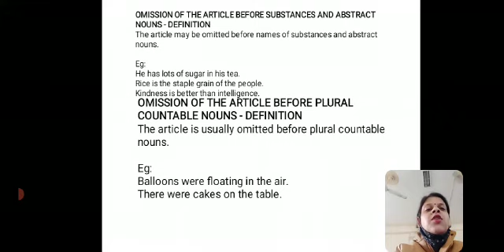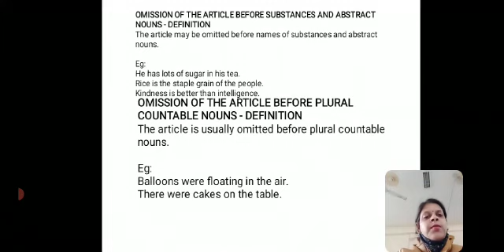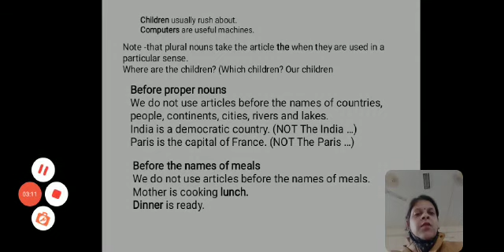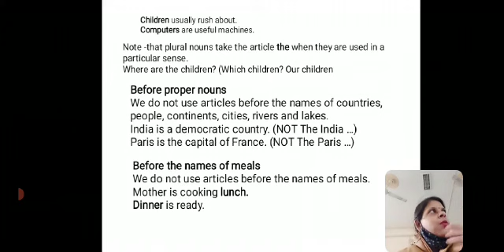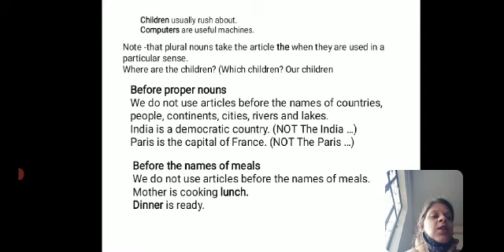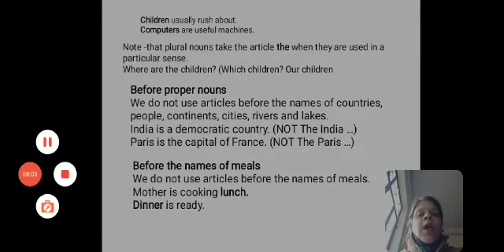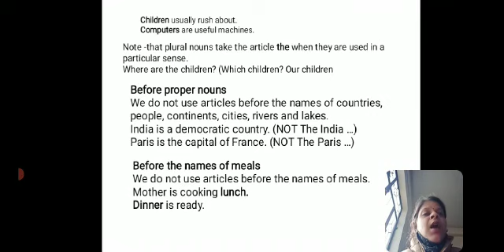BA 1ST YEAR BY EKTA FOR ENGLISH